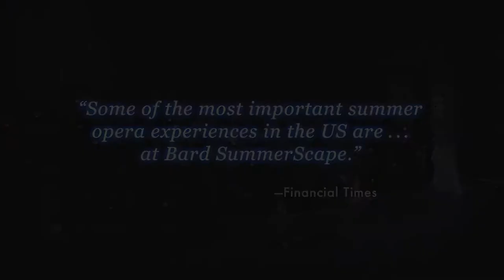Opera at Bard